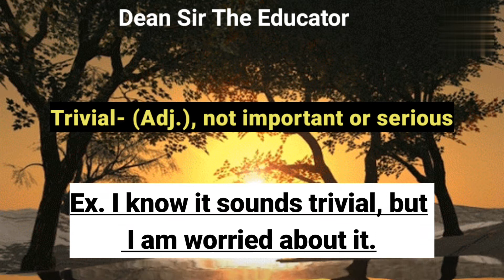MORNING '2' YOU- 21